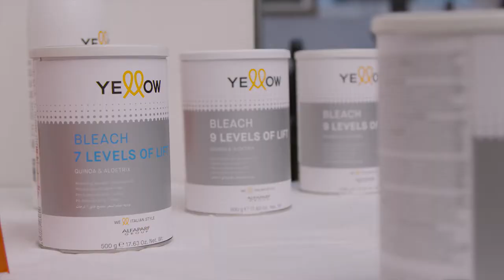Yellow Behind the scenes - bleach